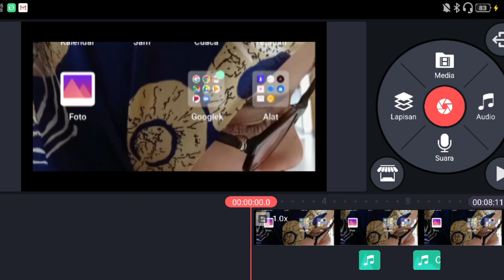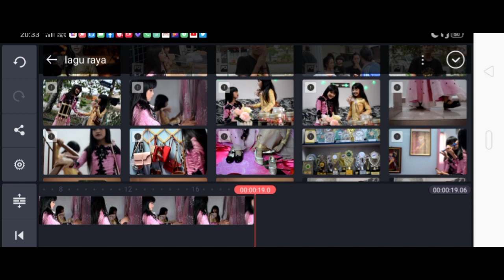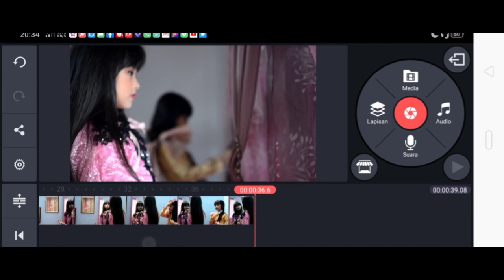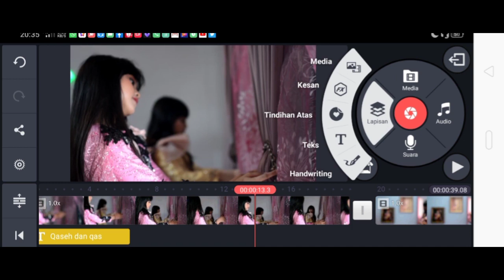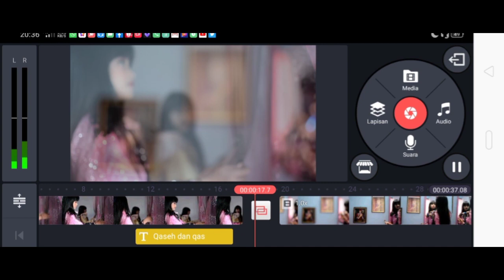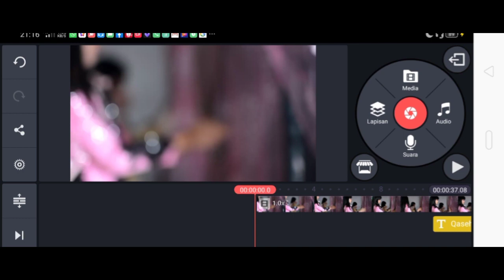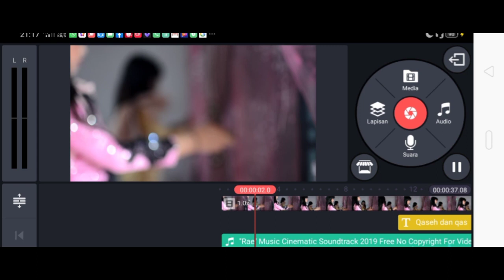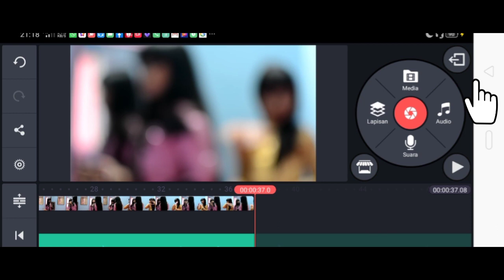Belajar Basic Menggunakan Kine Master No Watemark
Kine Master,belajar dasar dan mengenal fitur2 di kine master... Editing yg sangat bagus dan mempunyai kualiti...